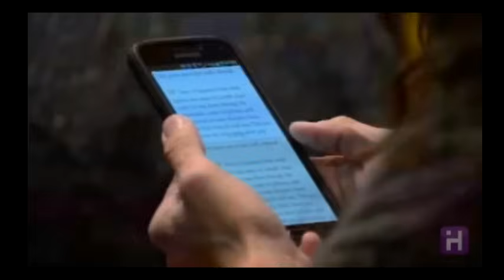Brian Carn - Baptized with the Holy Ghost and fire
Church is like a hospital - but it has become a place with opening hours. We now have our schedule, and we look like we got it all together, but after the hospital nothing keeps us going.